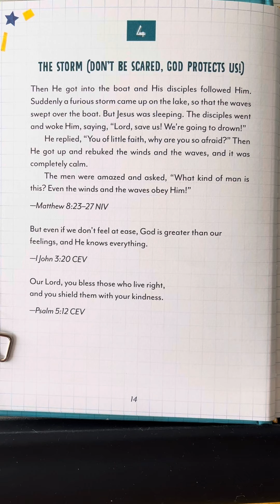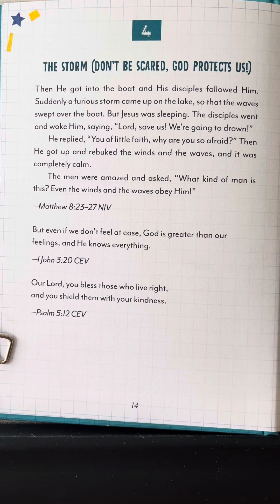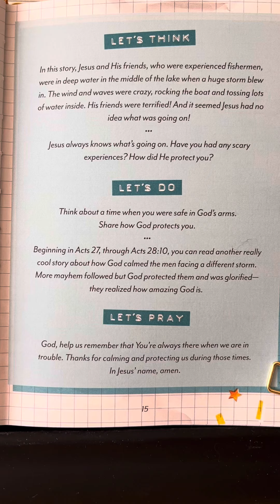4 - Together Time by DaySpring